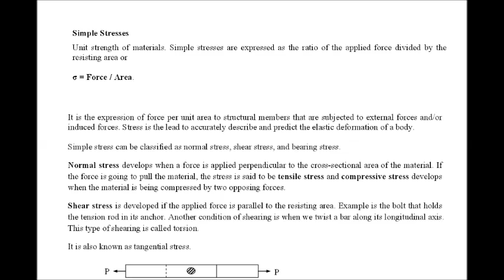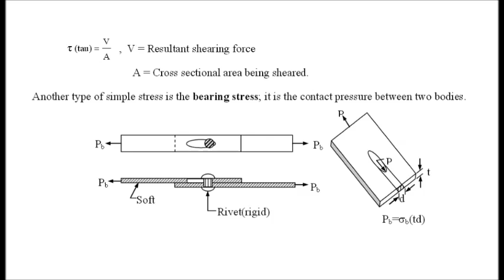Static and Dynamic forces